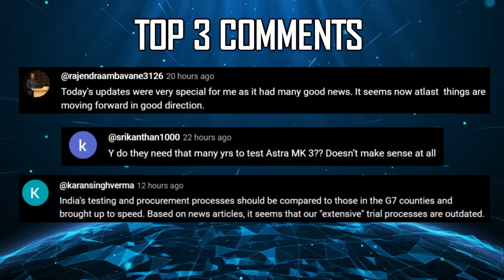Indian Defence Updates : 15000 Km Hypersonic Glide Vehicle,VBAT Drone Deal,6th Gen Tempest Joining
🔴 FAST HEADLINES :
1. Aeronautical Development establishment to represent India in the Eurodrone program
2. India to develop Indigenous Ejection Parachutes for Tejas Pilots
3. JSW Defence to invest ₹800 cr in Telangana for VBAT drone manufacturing
4. IAF massive edge in precision Guided Munitions over Pakistan
5. Jayem Engine to unveil innovative 2.2L turbocharged Diesel Engine for Rustom-II uav at Aero India 2025
6. Skyroot Aerospace to invest 500 crore in Telengana for Advanced Rocket Facility
7. From Eurodrone observer to 6th Gen Fighter Program
8. Thyssenkrupp's IDAS for submarines available to India
9. Indian Army showcases firepower in exercise Topchi
10. Indian Navy P-8I joins La Perouse 25 Naval Exercise

🔴 DETAILED HEADLINES :
11. DRDO to develop 15000 Km
12. SAAB eyes partnership with Dynamatic Technologies for Gripen-E production in India
13. IAF to recommend streamlining the MRFA tender for faster procurement of 110 fighter jets
14. Indian Army plans third batch of 100 K-9 Vajra Howitzers